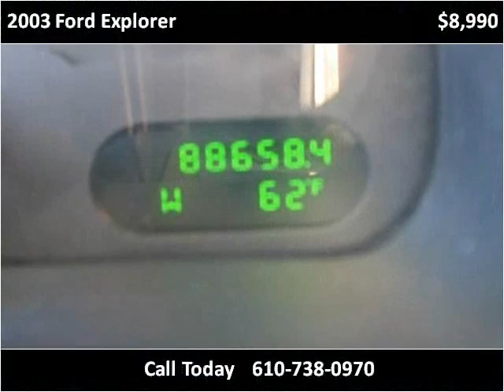2003 Ford Explorer Used Cars West Chester PA